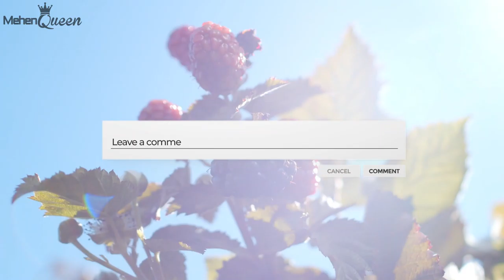Satisfying Raspberry Videos | Relaxing Raspberry Videos | Raspberry Free To Use Videos | Raspberries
This is an exclusive video about Satisfying Raspberry Videos | Relaxing Raspberry Videos | Raspberry Free To Use Videos | Raspberries

Satisfying Hot Dog Videos | Relaxing Hot Dog Videos | Hot Dog Free To Use Videos | Hot Dog Slomo Vid